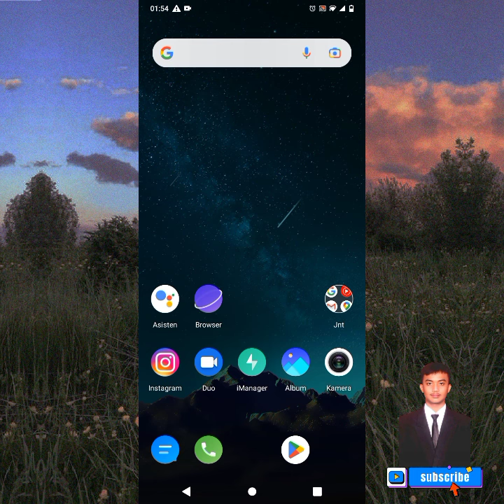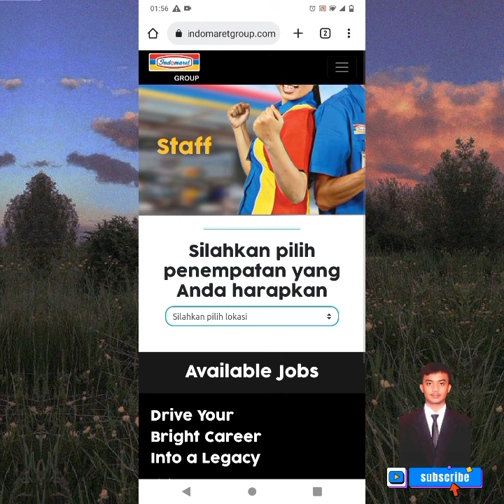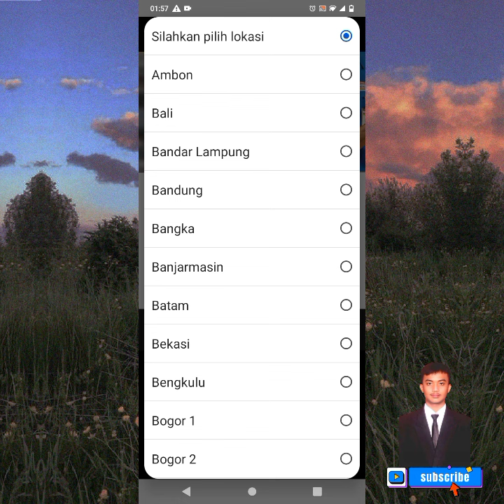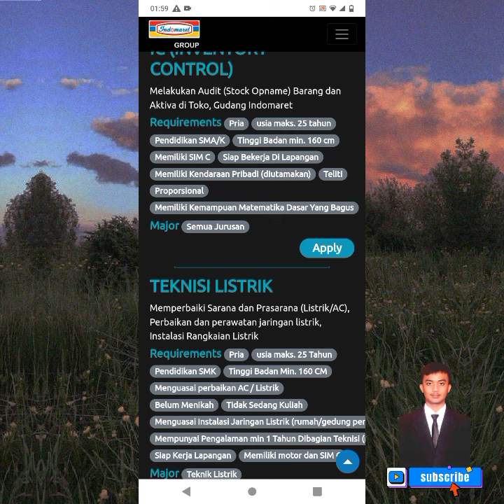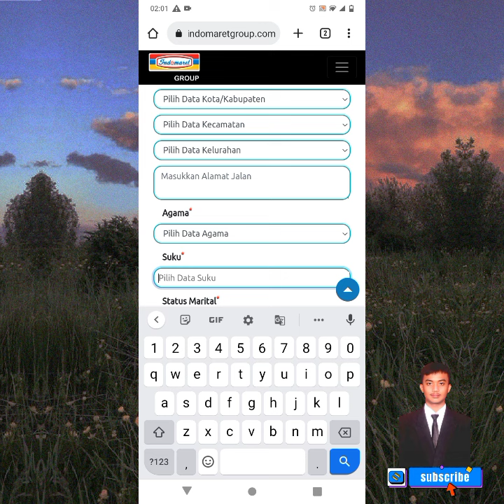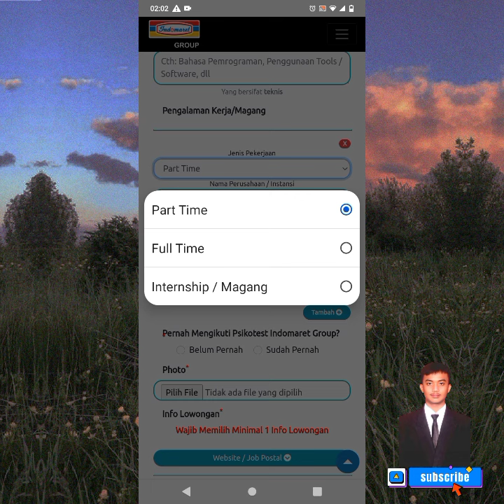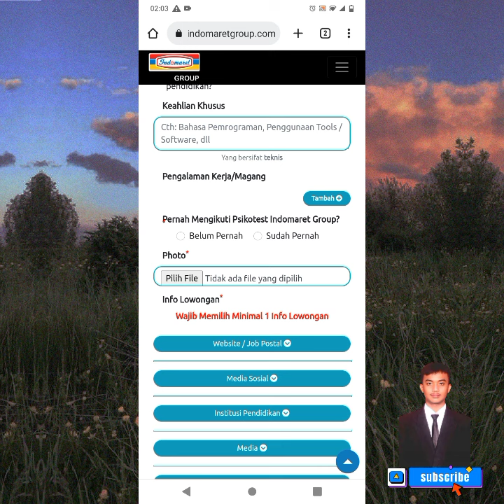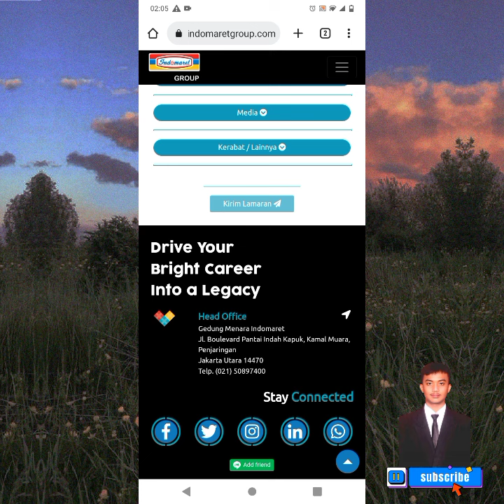Cara melamar kerja di Indomaret | via online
di video ini seputar pekerjaan cara melamar pekerja di PT. Indomarco Prismatama atau toko ritel terbesar yaitu Indomaret.
berikut penjelasannya ,tonton video ini sampai habis agar rekan" paham okeey. enjoy..